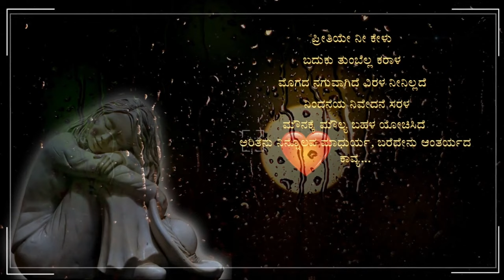Anisutide | Nanda Raaj | Niranjan MV | Kiran Patil | Anisutide new kannada album song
Hello All,
Releasing our first kannada album song. Feel free to give us comments which help us to do better next time.

Singer : Nanda Raaj
Lyrics : Pooja L
Album : Anisutide

Thanks to all my friends and family who supported in all ways  :)

Yours,
Niru-KP Musical